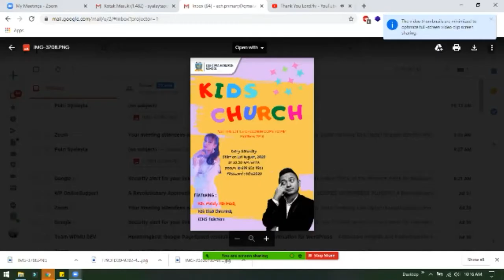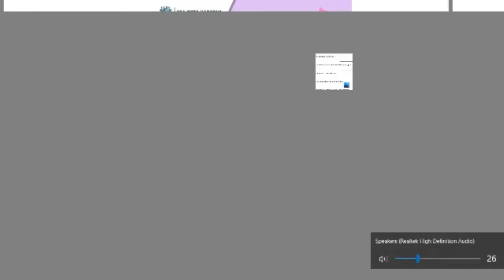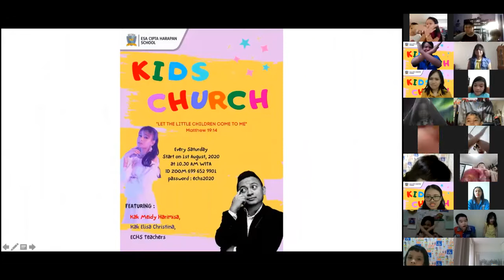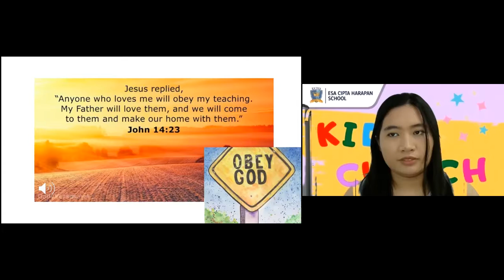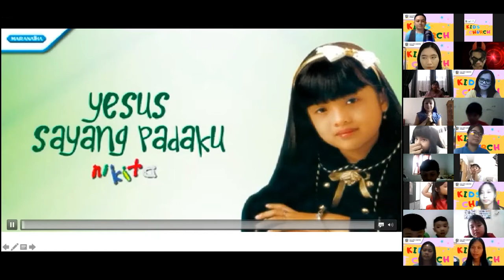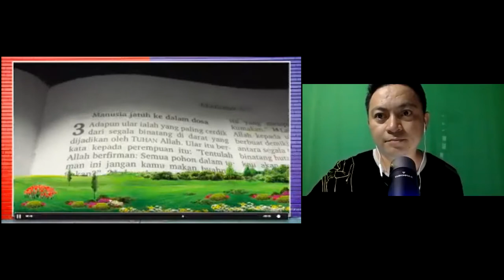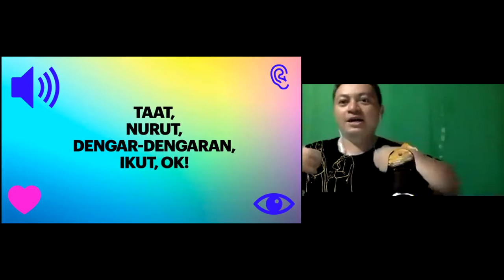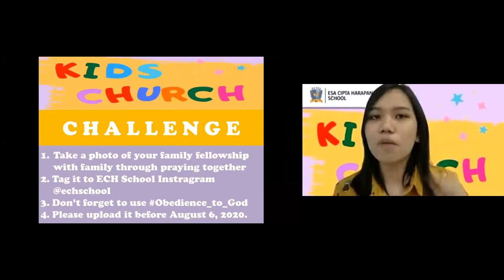IBADAH ANAK MENGGUNAKAN ZOOM - KIDS CHURCH ECH SAMARINDA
WL: ELISA CHRISTINA
SPEAKER: MEIDY HARIMISA
KIDS CHURCH DIBUAT OLEH ECH SCHOL SAMARINDA SETIAP HARI SABTU VIA ZOOM